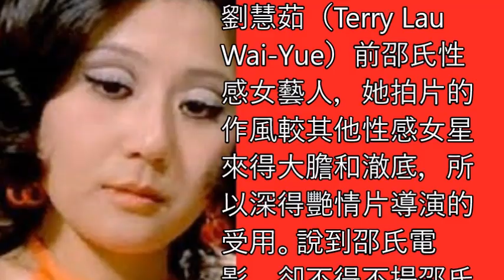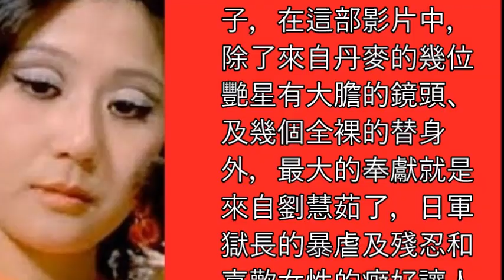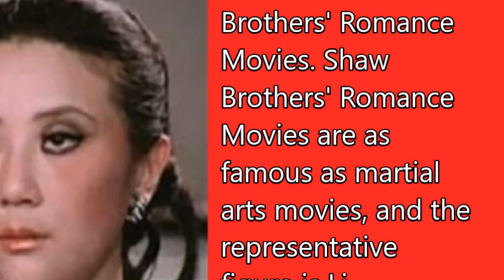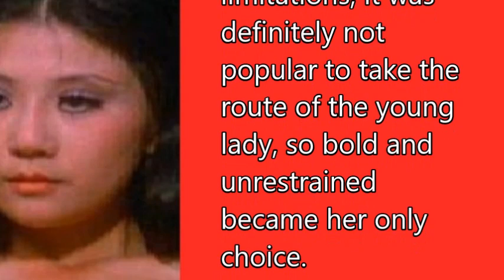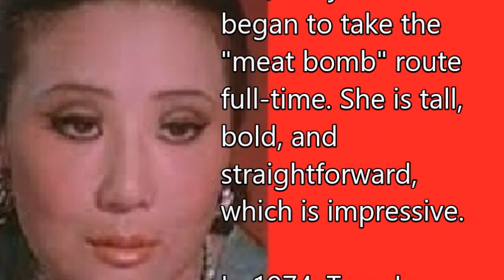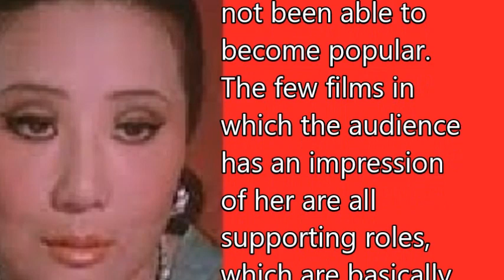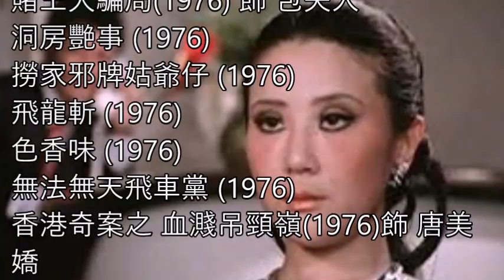劉慧茹（Terry Lau Wai Yue）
今日快讯：
（1）越南小姐前亚军全裸上台颁奖？